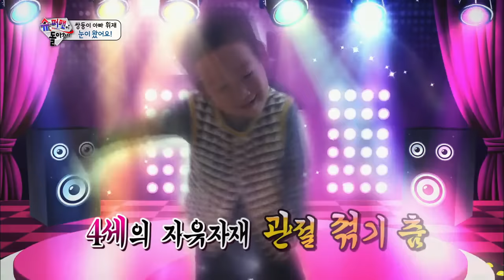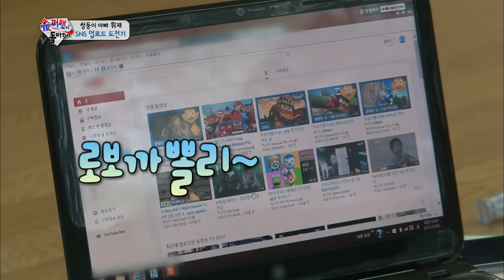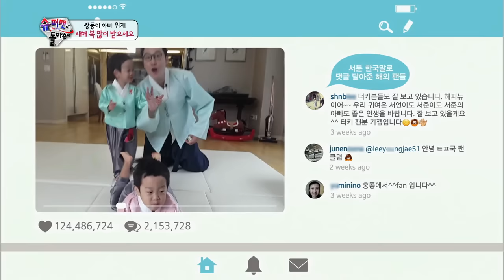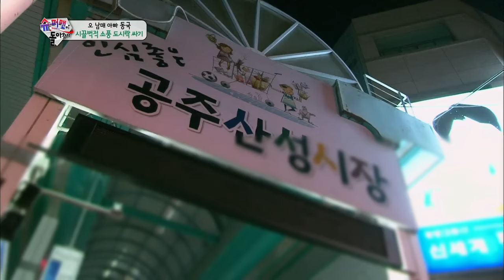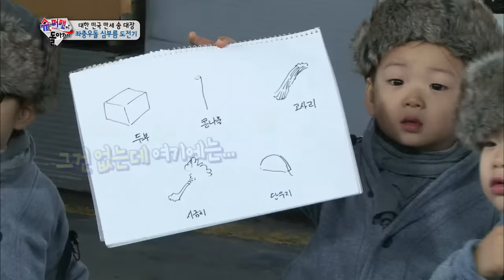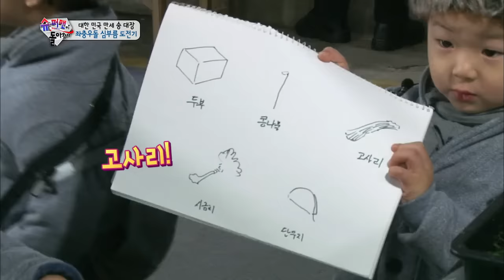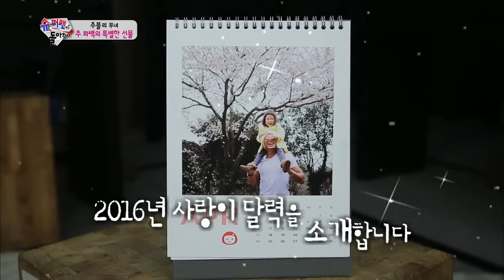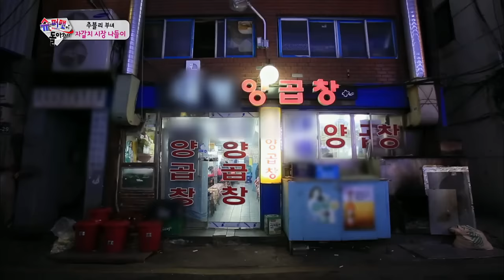The Return of Superman | 슈퍼맨이 돌아왔다 - Ep.111 (2016.01.10)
- Ep.111: [Every Wish Come True] The twins go to a bathhouse to welcome the new year! The dance performance heats up the sauna and the twins break into the stage! The triplets try grocery shopping. Daehan leads his brothers, Minguk checks the sketchbook and Manse holds the heavy bags! It's the day of Seola and Sua's picnic and Donggook tries making rice rolls for the first time in his life. But then he suddenly starts cutting seaweed and pasting it onto children's faces. Sunghoon has a lot of memories in Busan before Sarang was born so they travel to Busan. They visit Sunghoon's old dorm, a famous market and Sunghoon's favorite restaurant!